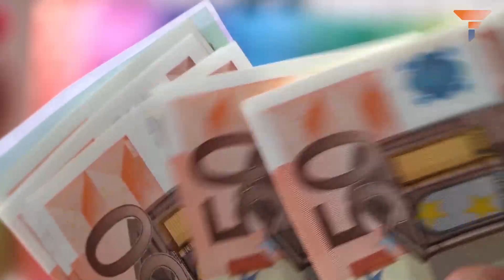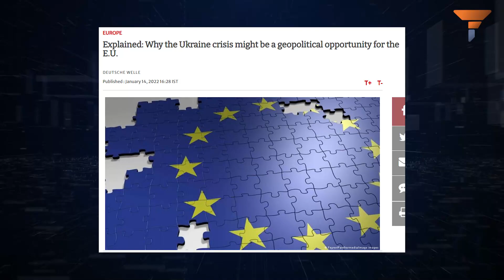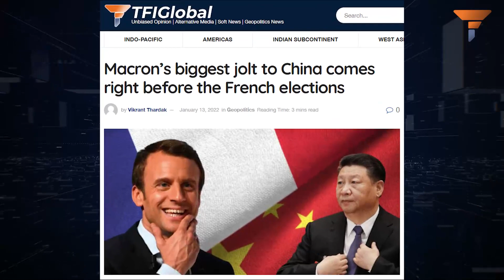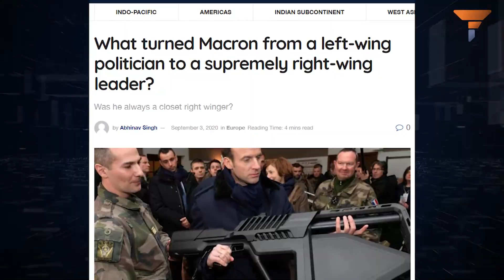France is taking some harsh steps, and it will have global repercussions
Things are changing within the European Union, with France holding the presidency of the intergovernmental body until June. The Ukraine situation is forcing France to take some harsh steps, and once Macron takes those harsh steps, the entire world will be watching its repercussions.